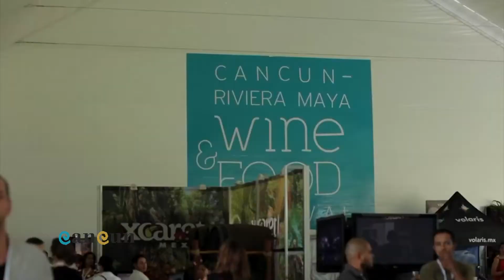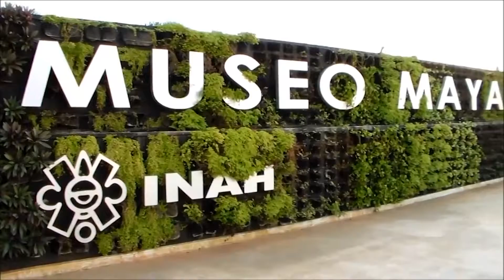CANCUN MEXICO, LIVE IT TO BELIEVE IT. THE BEST VACATION OF YOUR LIFE IS IN YOUR HANDS!!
 Join us in PARADISE! You are one step away to your best vacation ever at one of the most visited hot spots in the world, Cancun Mexico, a family friendly destination ideal to relax and enjoy the breathtaking views of the turquoise blue waters of the Mexican Caribbean.